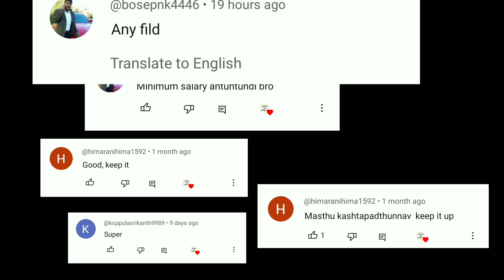Bahrain traditional food||బహ్రెయిన్ లో ట్రేడిషనల్ ఫుడ్